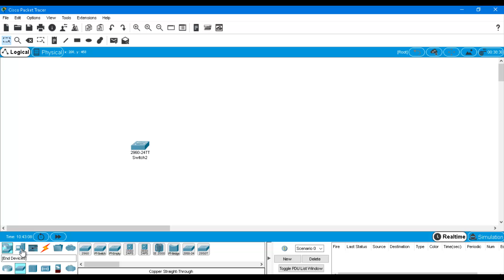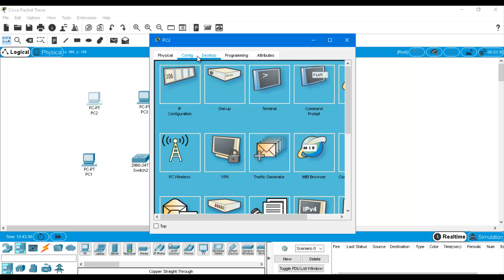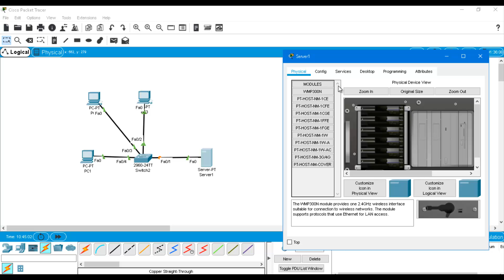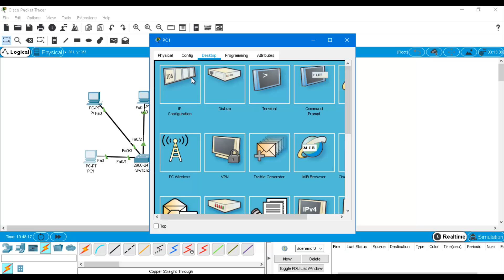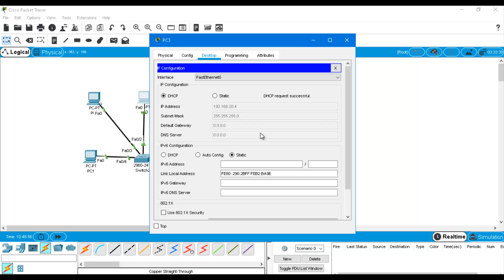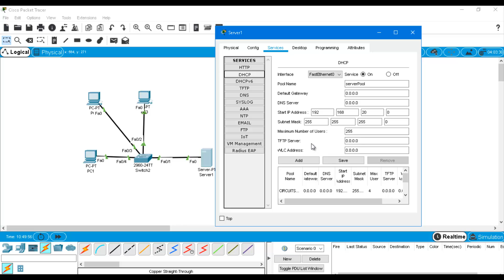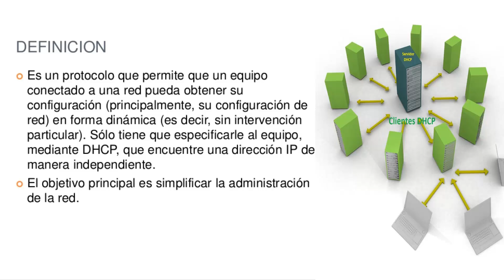¿Qué es dhcp? Curso de redes || Configuración DHCP con Packet Tracer